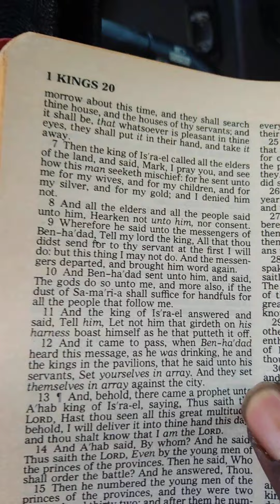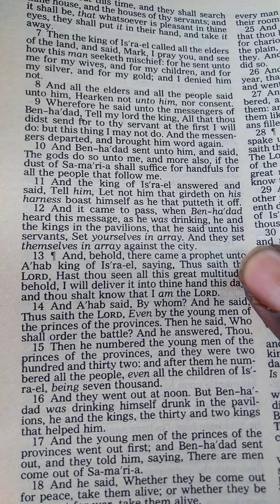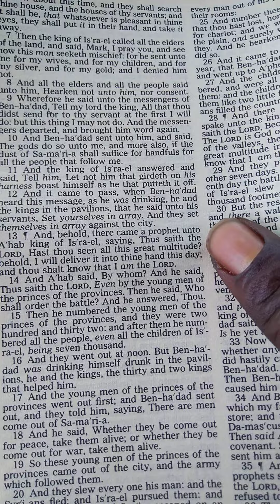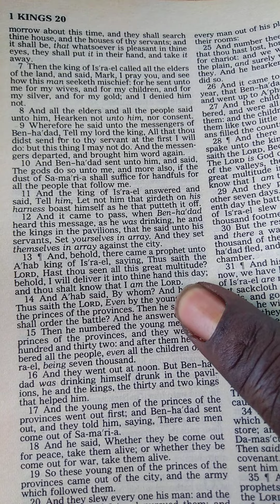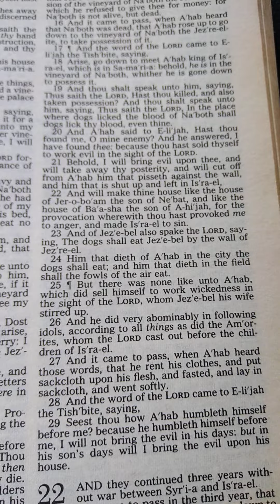Authentic or Nothing (Isaiah 25 *1-10 My Chi is highhhhh 🩸☂️🐳©️💯🙊🙉🙈😇😌